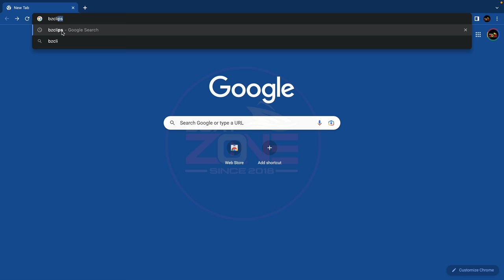HOW THEY MAKE MONEY IN MIAMI? BOAT ZONE MIAMI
The Miami River is a popular party spot known for its super yachts, sexy girls, crazy boat parties, and spring breakers. It's a hub for boating enthusiasts and offers both private and organized charters for an unforgettable experience.